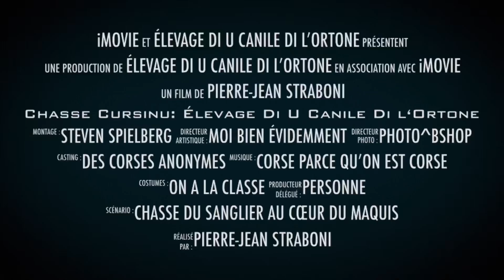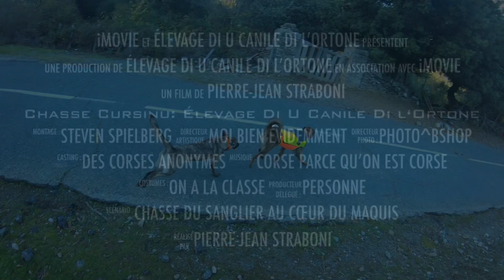Chasse Cursinu : Les Cursini déconfinés ! ( âmes sensibles s’abstenir)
Première chasse depuis les autorisations de préfecture. Une prise et une menée pour la meute !